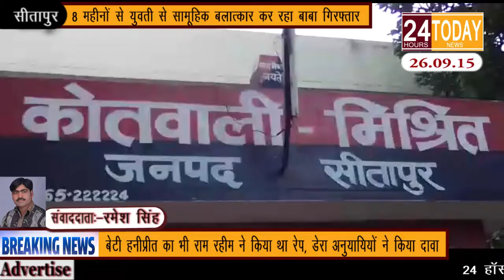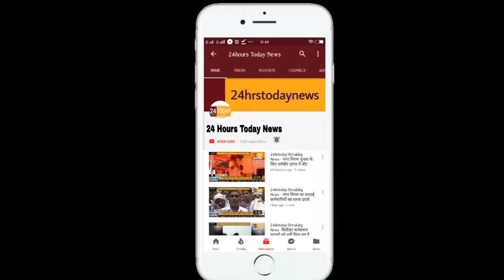24hrstoday Breaking News:- युवती से सामूहिक बलात्कार कर रहा बाबा गिरफ्तार Report By Ramesh Singh